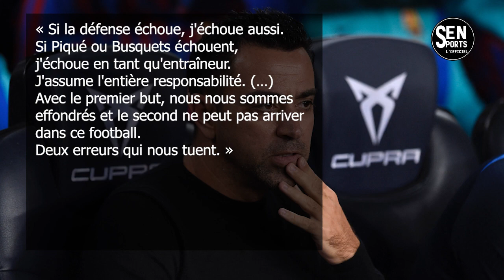🔴Koundé de retour, Piqué et Busquet taclés par., Xavi demande PARDON, Messi doute, Neymar en prison